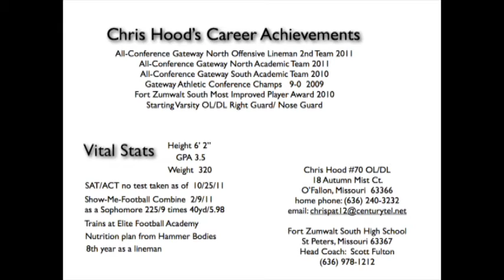Chris Hood Highlights 2011 part2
Chris Hood Bulldog Highlight Reel 2011